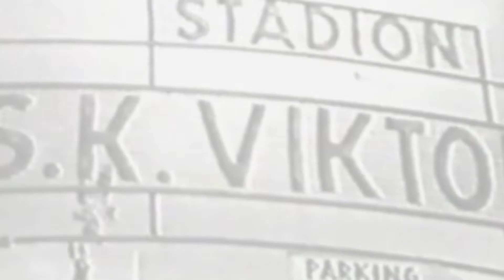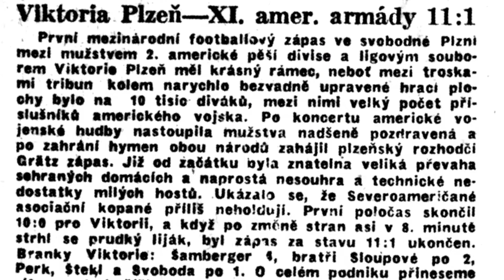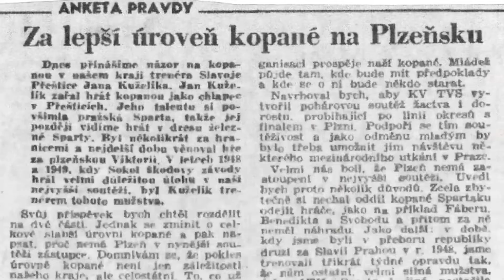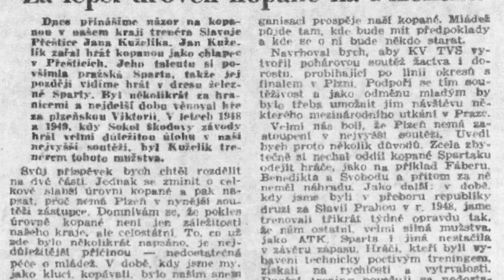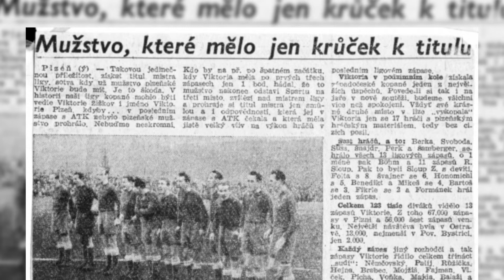Viktorka 110 let: 4. díl - Vzestupy a pády